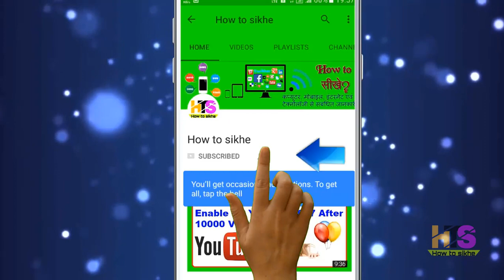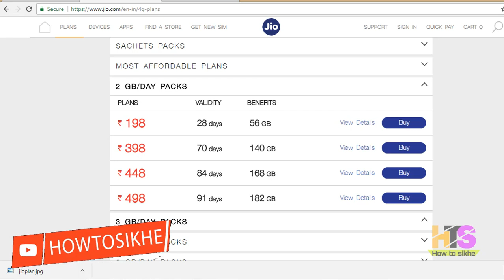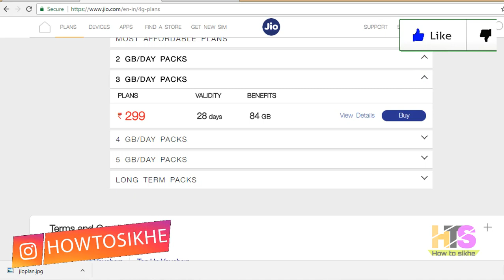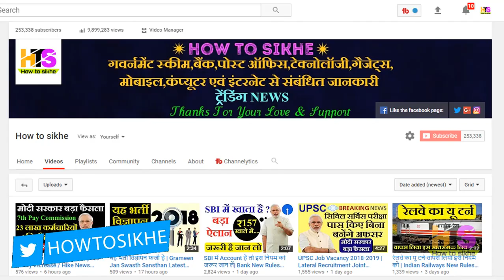Jio Double Dhamaka Offer 2018 | 1.5 GB Data Extra in Every Plans & ₹100 Off | New Recharge Plans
*Queries solved*
1) jio double dhamaka offer
2) jio double data offer
3) reliance jio new offer
4) jio new offer 2018
5) jio new offer june 2018
6) jio new offer today
7) jio new recharge plan
8) jio new recharge offer
9) jio recharge cashback offer
10) jio recharge plan hindi
jio latest plans and offers